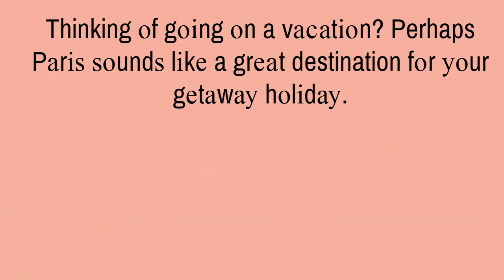How to book a good cheap hotel online - Booking tips and Guide for Travelers